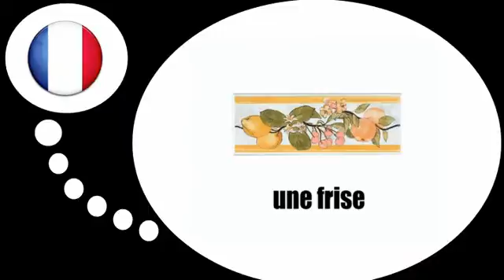Franska lektion = I huset